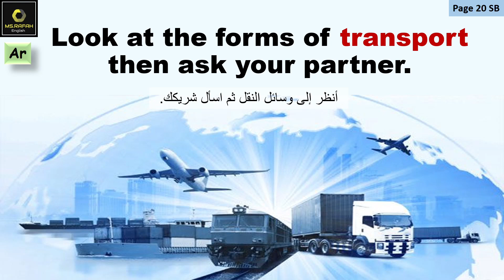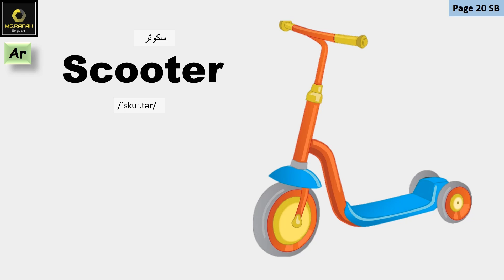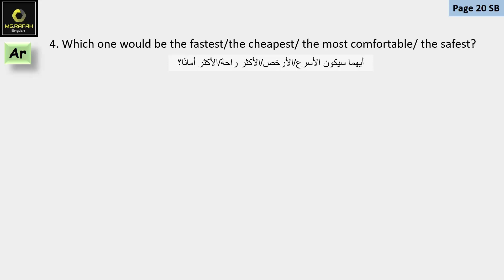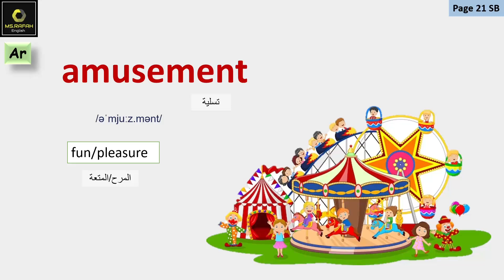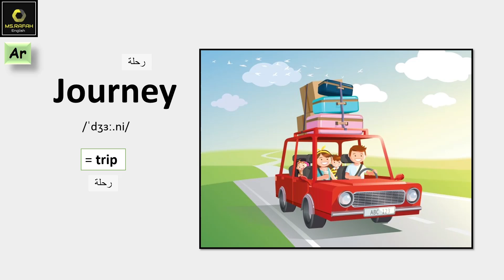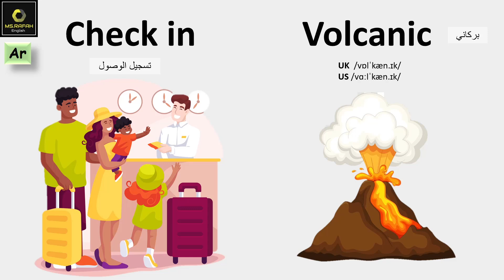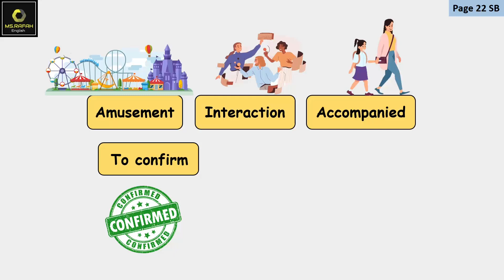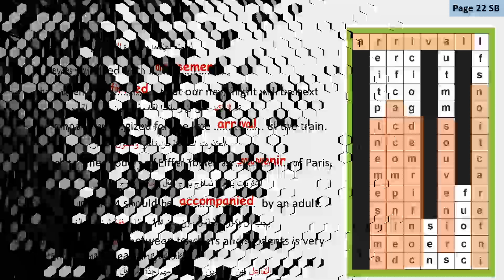Emar 8 Unit 3 Let's discover (1.Vocabulary SB)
Unit 3: Let's discover